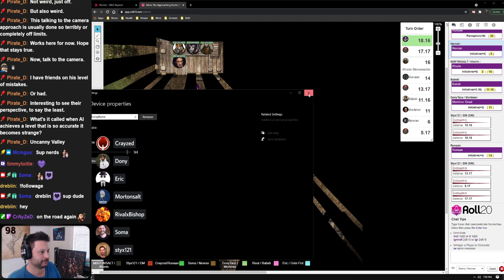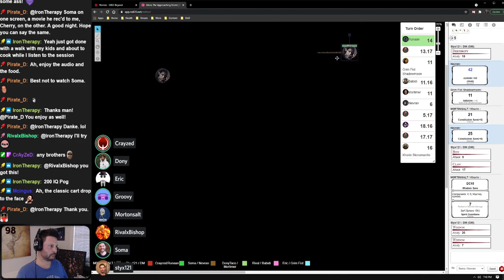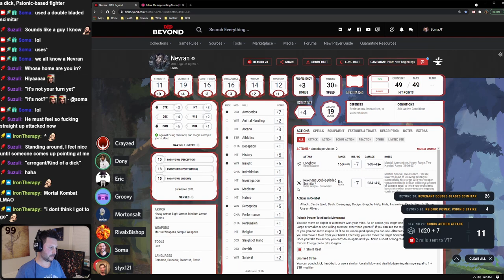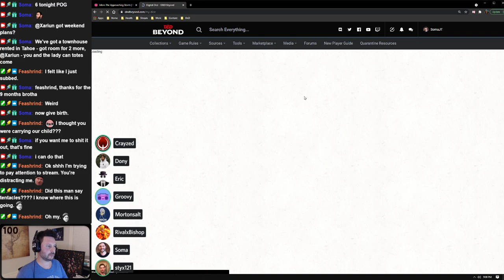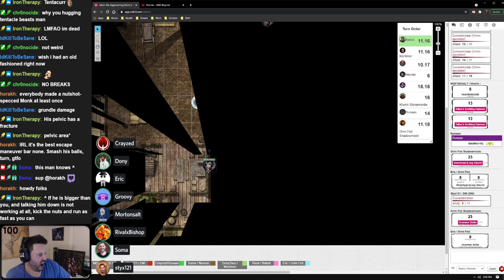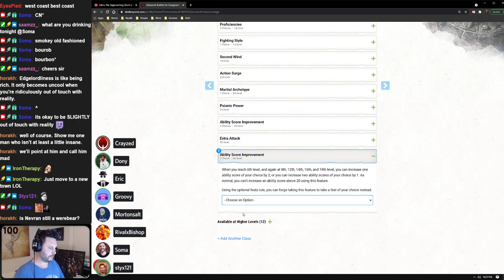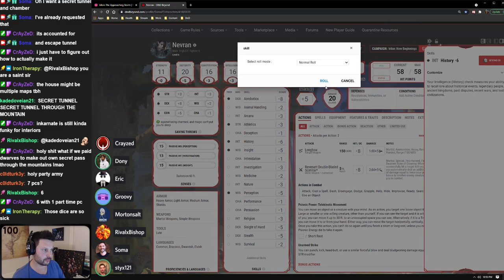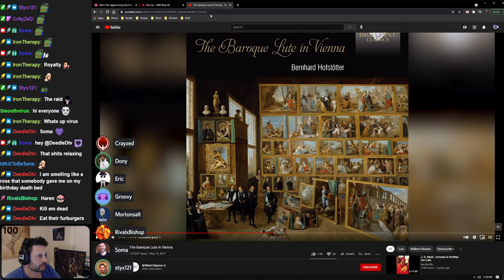Irilon: The Approaching Storm - Session 14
The fourteenth session of an open world, home brew, 5E, Dungeons and Dragons campaign - 5 players, a 6th special guest character that will make random appearances, and an experienced DM make up the cast. Enjoy the show!